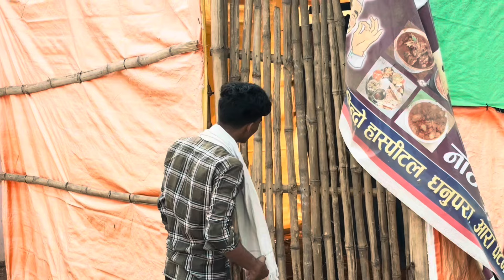PAPER LEAK - The Biggest Scam || piro || zishan khan || pushpa High School ,piro || Ara